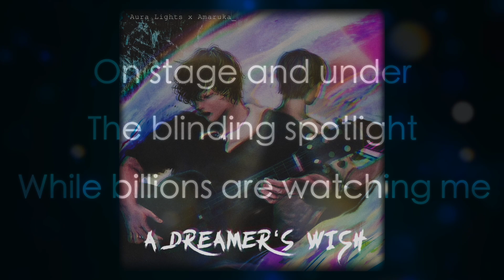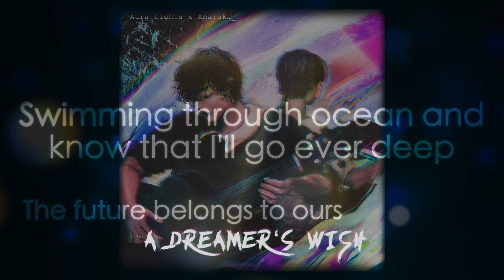Aura Lights x Amaruka_ - A Dreamer's Wish (Official Video)